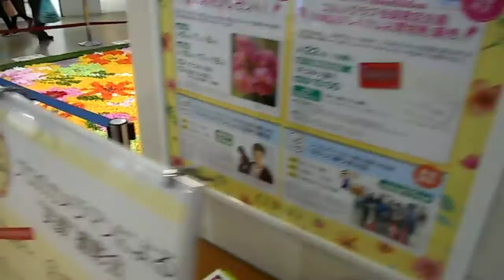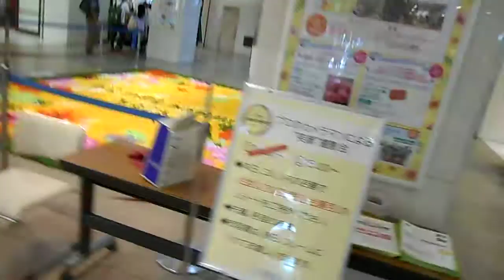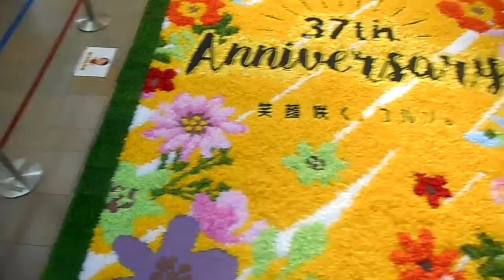DSCN3631東京インフィオラータ20180429コミュニティプラザ・コルソ